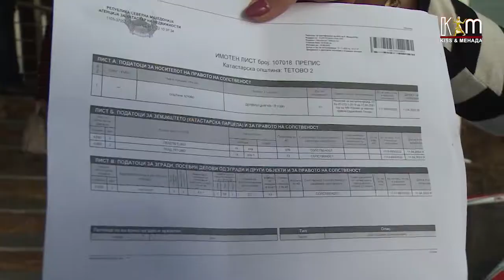Се одложи рушењето на последната куќа на трасата за продолжување на Благоја Тоска во Тетово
За една недела треба да биде рушена последната куќа во рамки на активностите за продолжување на булеварот „Благоја Тоска“ во Тетово. Општината му даде рок на семејството да се исели, а за надоместокот за експропријацијата се води судскиот спор.